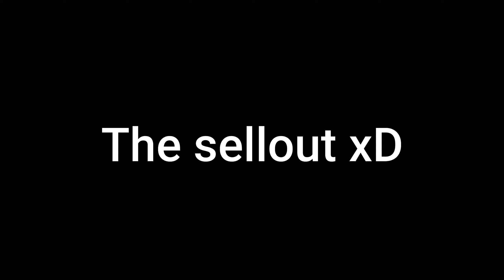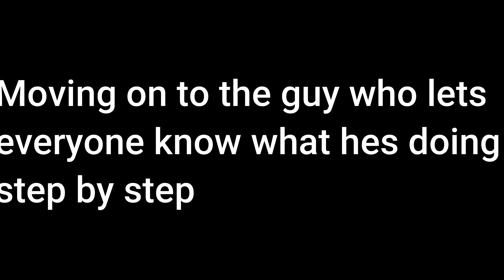literally EVERY youtuber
Pack:Its on the pack display mod
Specs:
I5,GTX 1050,16GB RAM
Equipment:
Mouse:Model O
Keyboard:Redragon dark avenger blue switches